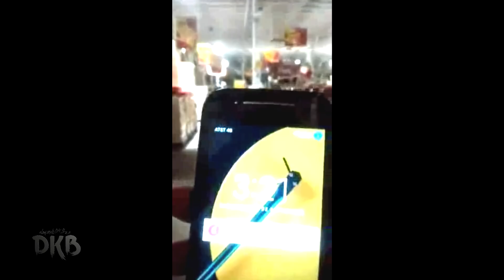Lo grabé en un centro comercial